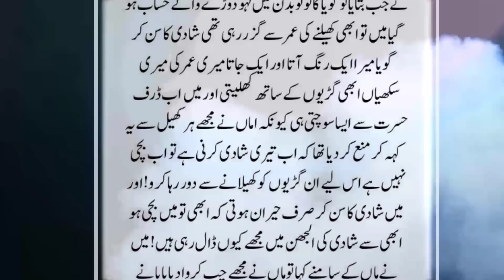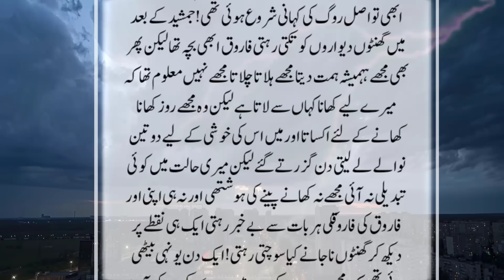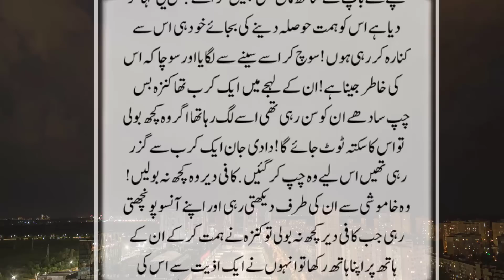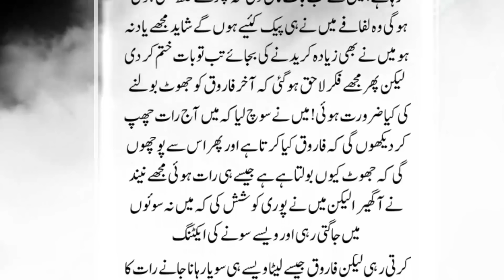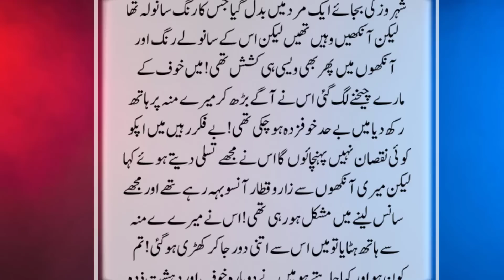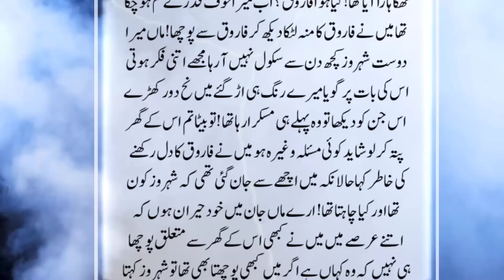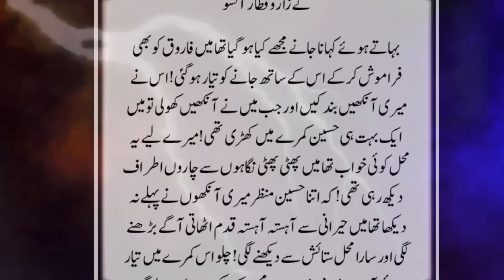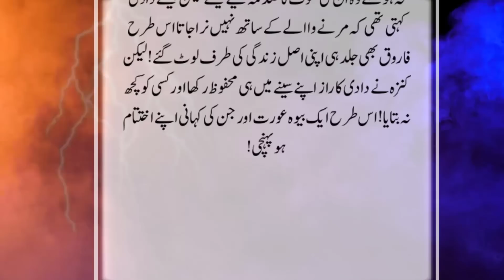Bewah Aurat Par Jin Ashiq Hogya Jun he Idat puri hui Tw Jinat Lainy Aagye || Intahi Khofnak Kahani